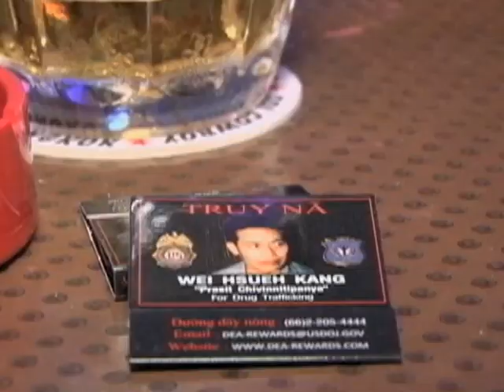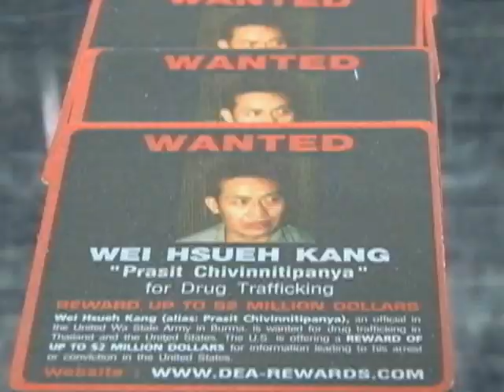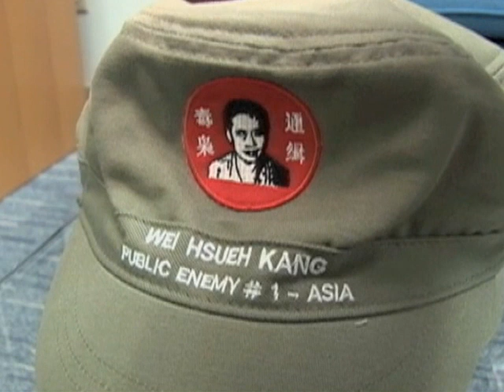US DEA Takes 'Most Wanted' Campaign to Thai Entertainment Districts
The United States Drug Enforcement Administration and Thai police are seeking help in tracking down some of Southeast Asia's most wanted criminals.  As VOA's Daniel Schearf reports from Bangkok, authorities are going to bars, trying to reach the communities where fugitives may be hiding.